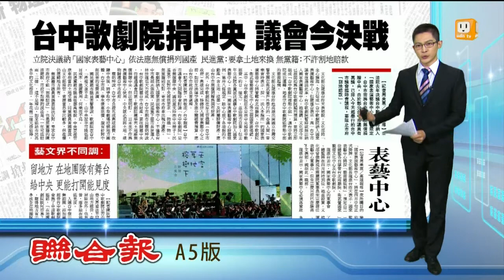【2014.03.03】台中歌劇院捐中央 議會今表決 -udn tv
立法院去年決議，台中歌劇院將納入國家表演藝術中心。依規定，這就表示台中市，需將台中歌劇院，無償捐贈中央。不過由於部分議員有異議，所以這已經排入今天起舉行的"台中市議會臨時會議程"，要阻止市府"割地賠款"。完整內容 , FB , Twitter , G+